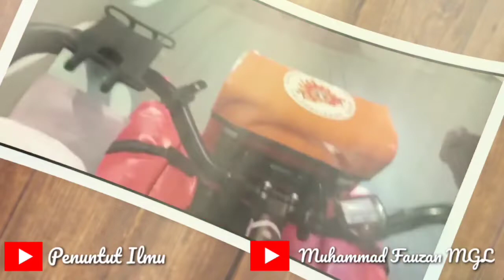Gowes ke Merlion dan KBRI Singapore